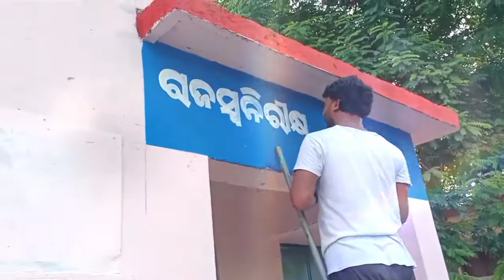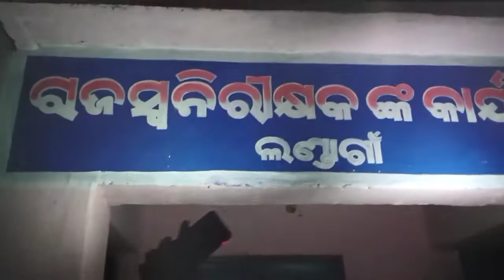water colour Odia Letter sing bord ,,